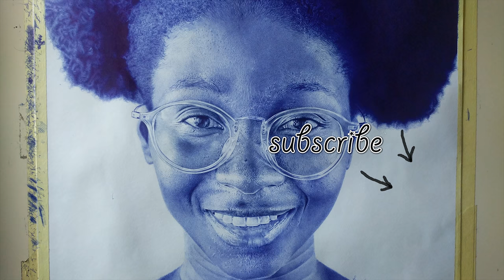Hyper Realistic Ballpoint Pen Drawing - Benjamin Kwashie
Hyper-realistic drawing of a lady wearing glasses with a fro. I created this portrait using a Bic ballpoint pen on a Canson paper.

time taken  : 180hrs
paper size  : A2(42.0 x 59.4cm)
medium      : Bic ballpoint pen and Canson paper